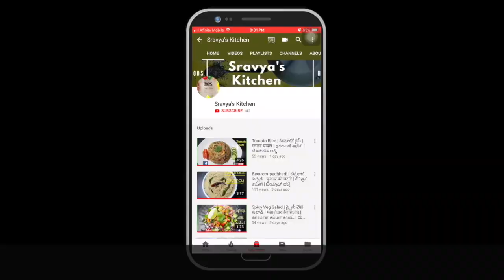Egg Noodles Recipe | Egg chow mein | अंडा चाउ मीन | ఎగ్ నూడుల్స్ | अंडा नूडल्स | முட்டை நூடுல்ஸ்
This video is about preparing about egg noodles. Ingredients and description below.

Ingredients :
Rice Noodles / Hakka Noodles : 200
Eggs : 3
Capsicum ( thin slices ) : 1/2 cup
Cabbage ( thin slices ) : 1/2 cup
Carrots ( thinly sliced ) : 1/2 cup
Green chllies : 2 tbsp
Salt : 1 tbsp
Coriander powder : 1/4 tbsp
Red chilli powder : 1/2 tbsp
Oil : 3 tbsp
Black pepper powder : 1/2 tbsp
Vinegar : 1/2 tbsp
Soya Sauce : 1/2 tbsp

Recipe description :

Place a vessel on stove add 3 cups water, add 1/2 tbsp salt, give a mix. Add 1 tbsp oil mix it well bring it to boil then  add noodles. cook for 4 min. then drain the water & add some fresh water & keep aside. Place a pan on stove add 2 tbsp oil . Once the oil is hot drop 3 eggs. Scramble the eggs & keep aside then add green chillies, carrots, cabbage, capsicum. Fry until the veggies become soft. Keep on mix the veggies & egg scramble. Once they are cooked add cooked noodles & keep on mix for 2 min. Now add white vinegar, soya sauce. then give a mix then add 1/2 tbsp salt, 1/2 tbsp black pepper powder, 1/4 tbsp coriander powder, 1/2 tbsp red chilli powder. Then give a good mix. Keep on mixing for 3 min on high flame.Then turn off the flame & serve it hot. Street side noodles are ready.